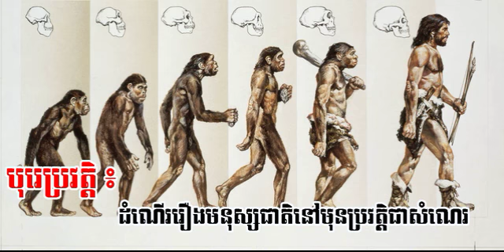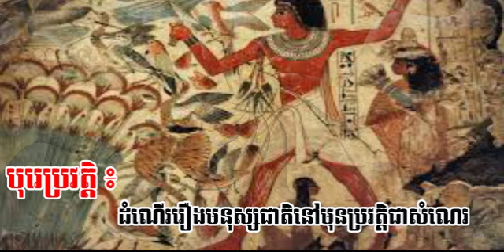បុរេប្រវត្តិ៖ ដំណើររឿង​មនុស្សជាតិ​នៅមុន​ប្រវត្តិ​ជា​សំណេរ ដោយ សេង ឌីណា RFI ភាគ ១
សូមអរគុណសំរាប់ការគាំទ្រ !